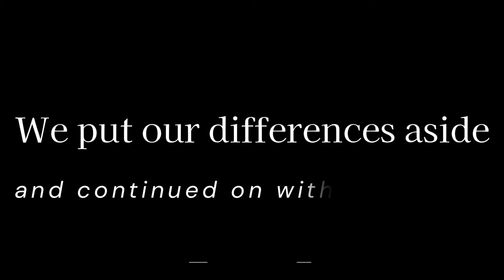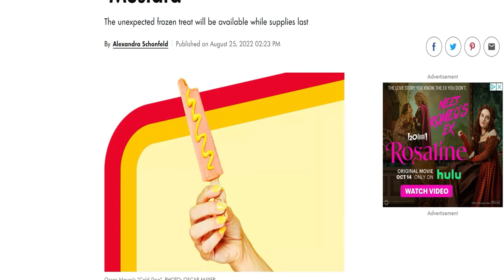THE POPSICLE DEBATE...CAN A MAN ENJOY A HOT DOG FLAVORED POPSICLE IN PUBLIC???| MPG RELOADED EP.23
Thanks for clicking!  We really appreciate it!  Today's debate centers around whether a man can feel comfortable enjoying a popsicle in public.  That's it.  Enjoy.

➡️Mike Powers Global:
Instagram.com/mikepowersglobal

Produced by: Mikey Tha Producer
Thumbnail design by: Mikey Tha Producer
Intro graphics by: DJ Beanz
MPG Logo by: Hunter Huelle
MPG in studio motion graphics by: Natalie